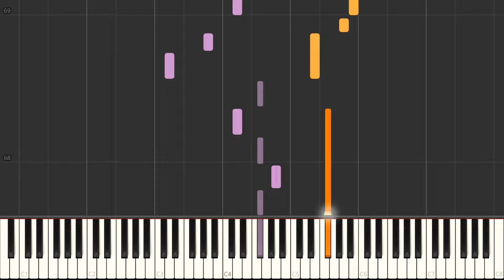Yaadein[TITLE TRACK] - Piano Tutorial - Yaadein Yaad Aati Hai - Hariharan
HELLO EVERYONE -  I welcome you to my YouTube channel. This channel mainly includes the piano covers of Bengali, Hindi and English songs. STAY HAPPY, STAY BLESSED.

♪ Song: Yaadein Yaad Aati Hai
♪ Movie: Yaadein
♪ Singer(s):  Hariharan